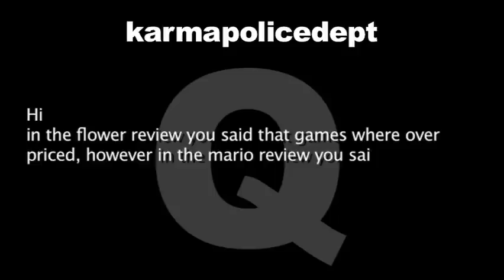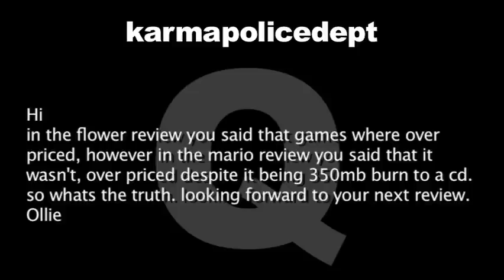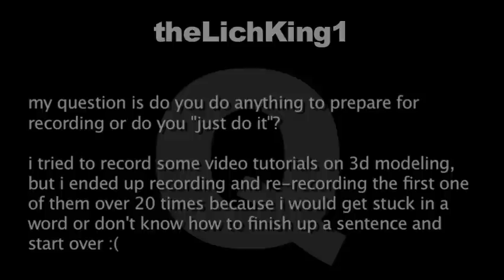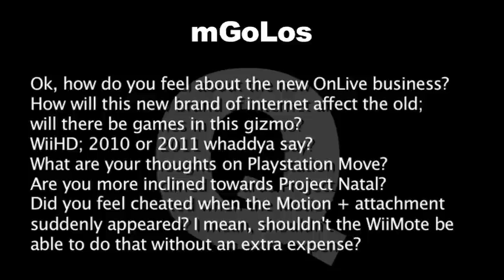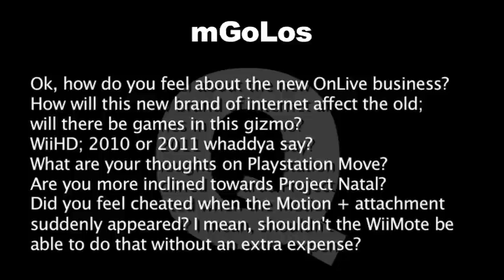Q&A #2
First Q&A from Acorn Cinema

Ed-did-this.com